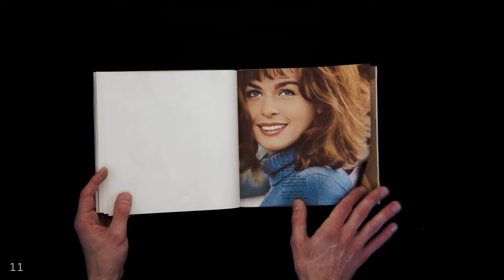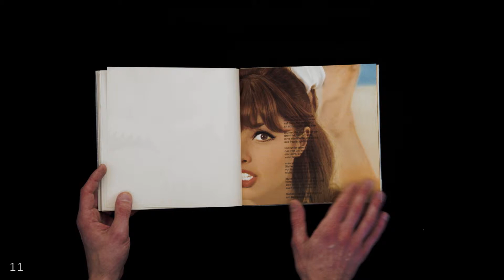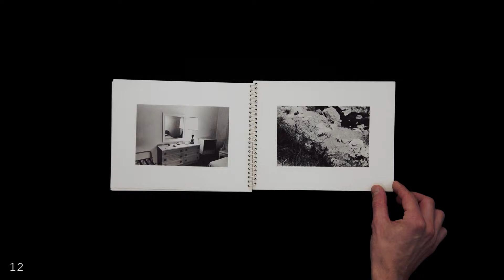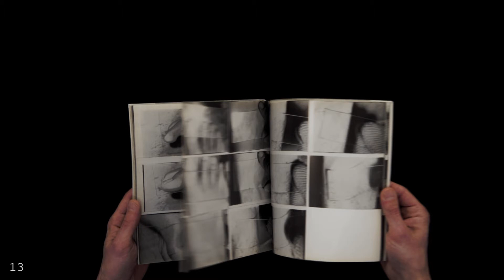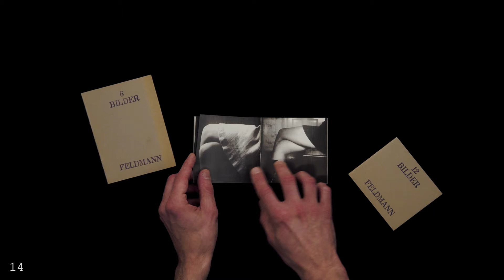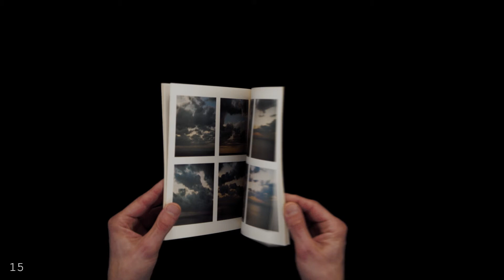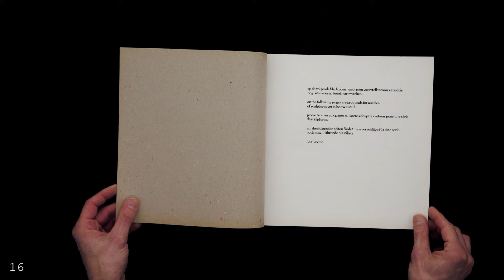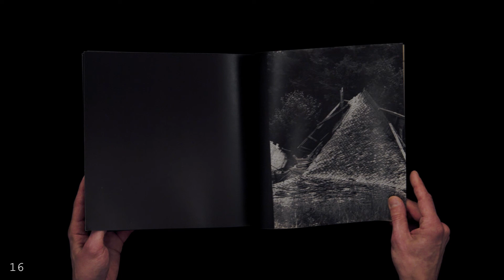LIVRE OUVERT 2014, part 3/12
ARTIST’S BOOKS AND PHOTOGRAPHY
Curated by Sebastian Arthur Hau and Pierre Hourquet

#11 BRINKMANN & KRÜLL
Godzilla
Hake
1968
#12 ALLEN RUPPERSBERG
24 Pieces
Self-published
1969
#13 GIUSEPPE PENONE
Svolgere la propria pelle
Sperone
1971
#14 HANS PETER FELDMANN
Bilder (6 /11 /12)
Edition Hans-Peter Feldmann
1970-75
#15 SOL LEWITT
Sunrise & Sunset at Praiano
Rizzoli
1980
#16 LES LEVINE
House
Steendrukkerij De Jong
1971

This video contains the first part of the "formalist vitrine", the third vitrine of the show that took place at Paris Photo 2014.

The books are lent by:
Sebastian Hau, Pierre Hourquet, Franz & Walther König, Florence Loewy, Tissato Nakahara, Chloé & Denis Ozanne, Christoph Schifferli, Benjamin Sommerhalder.

With the support of DLA Piper UK LLP